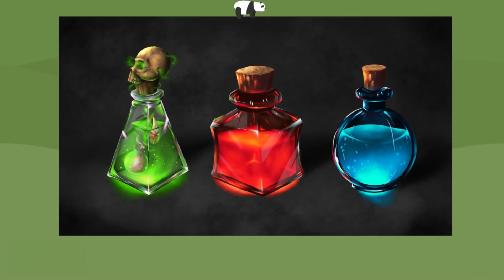Тест! ТАЙНА ТВОЕГО БУДУЩЕГО! Выбери волшебный эликсир!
Будущее остается загадкой, и мы никогда не сможем открыть для себя все, что нас ждет в будущем. Но иногда жизнь посылает нам некоторые знаки, которые могут быть очень полезными для подготовки нас к тому, что нас ждет.
Если вы заинтересованы в том, чтобы узнать немного больше о своем будущем, сегодняшний тест может быть именно тем, что вам нужно. Он несет послание о вашей судьбе и открывает ваши перспективы на будущее. Чтобы пройти этот тест, вы должны позволить своей интуиции направлять вас. Посмотрите на картинку, выберите эликсир!